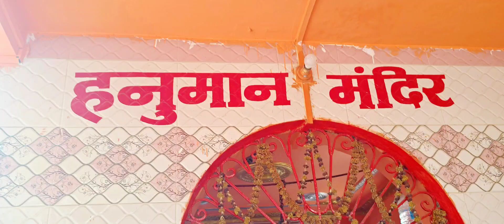सूर्य देवता का महा पूजा | आज को सूर्य देवता का दर्शन हो गया | Rocky Official Vlog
2024 me vlog
2024 me vlog kaise banaye
2024 me vlog channel kaise banaye
2024 me video viral kaise kare
2024 me video kaise banaye
2024 me my first vlog kaise banaye
vlog kaise dale
vlog kaise upload kare
vlog video ko edit kaise kare
vlog video ko editing kaise karen
Mshort vlog video ko edit kaise kare
apne blog video ko edit kaise kare